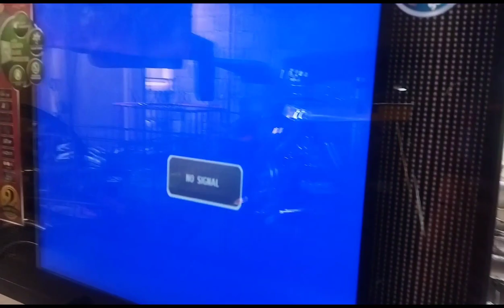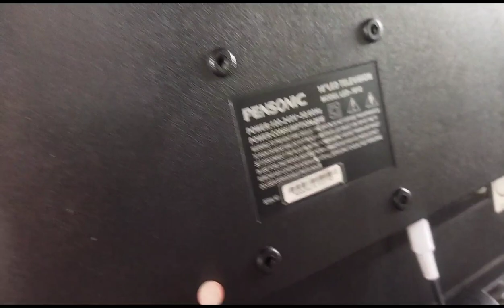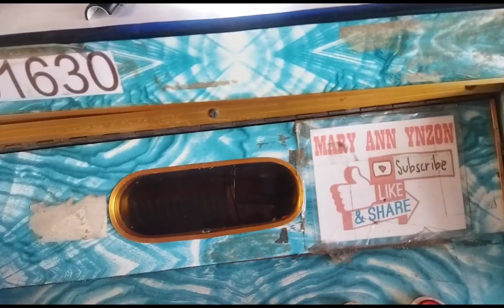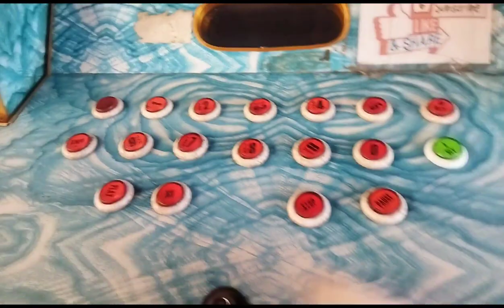how to switch the television, videoke delivery Mary Ann ynzon vlogs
how to  the television, videoke delivery